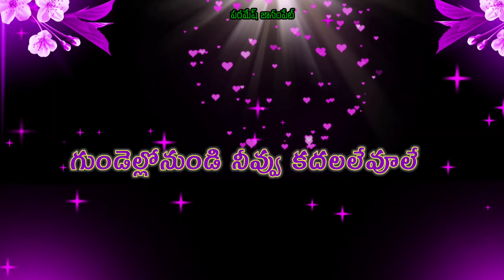kalalo nundi nivvu vellipoinaa what's up status